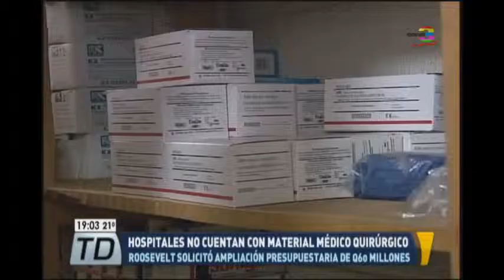Restringen atención de recién nacidos en Hospital Roosevelt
“No estamos recibiendo pacientes de los hospitales departamentales”, dijeron desde el centro asistencial